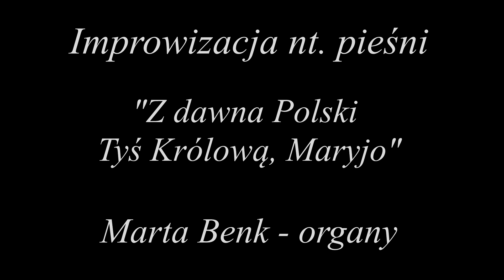Improwizacja nt. pieśni "Z dawna Polski Tyś Królową, Maryjo" w stylu współczesnym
Improwizacja na temat pieśni "Z dawna Polski Tyś Królową, Maryjo" w stylu współczesnym w 100. rocznicę odzyskania przez Polskę niepodległości
Prezentacja organowa w kościele w Lądzie 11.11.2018 r.
Nagranie LIVE
Marta Benk - organy
Improvisation on the theme of the song "From the Long Polish Queen, Mary" in the modern style on the 100th anniversary of regaining Poland's independence.
Organ presentation in the church in Ląd (Poland) 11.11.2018.
LIVE recording
Marta Benk - organ
Improvisation zum Thema des Songs "Von der langen polnischen Königin Mary" im modernen Stil zum 100. Jahrestag der Wiedererlangung der Unabhängigkeit Polens.
Orgelpräsentation in der Kirche in Ląd (Polen) 11/11/2018
Live-Aufnahme